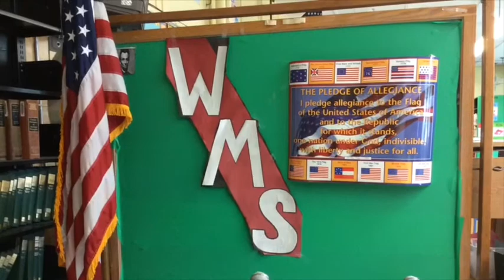WMS Morning Announcements 5/4/18